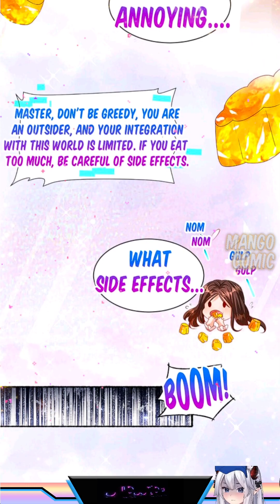Transmigrated Into Romantic Otome World - CH 5 - Desire To Monopolize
Author : Sweet Culture
Video : @Mango_Comic
Voice : @Mango_Comic